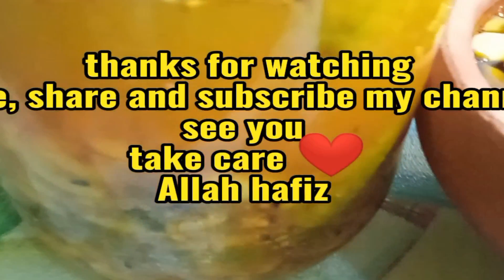Home Made ACHAAR جوڑوں کہ لئےبےحد مفید اچار triditional Food Recipes jooskitchen joint & heart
food how to make achar amla achar nimbu achar recipe gajar mooli ka achar lemon achaar amla ka achaar gobi ka achaar mula ko achaar #15 Minutes Main Achaar Tayar
اچار جو کھاتے جائیں
کھانے کو ہاضم بناۓ
جوڑوں کہ لئےبےحد مفید
Joos kitchen
15 Minutes Main Achaar Tayar
we r make traditionally food recipes for community.
best learning channel for u.
Very tasty Home Made Food Recipes